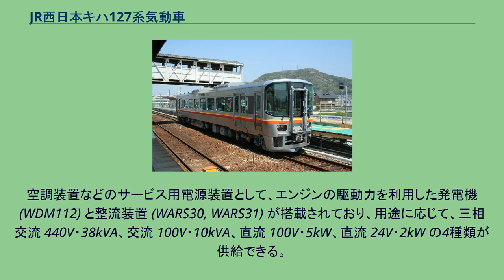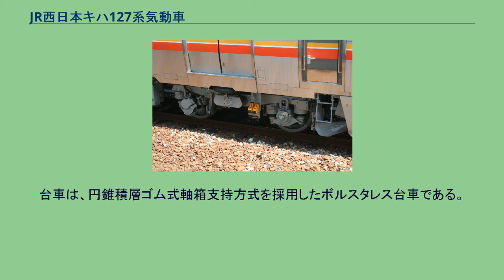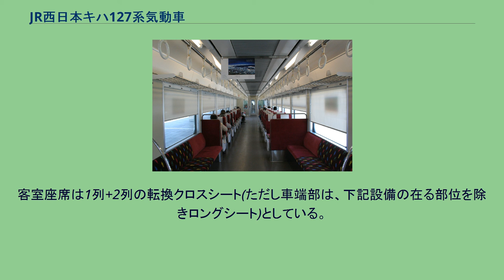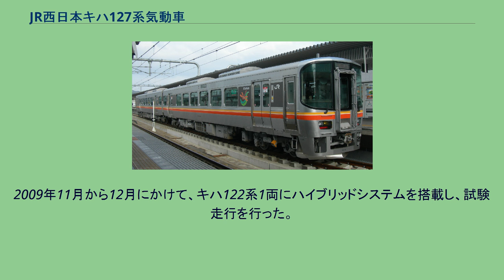JR西日本キハ127系気動車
キハ127系気動車（キハ127けいきどうしゃ）は、西日本旅客鉄道（JR西日本）の一般形気動車。
本項では、キハ127系と同時に同じコンセプトで製造された両運転台型のキハ122系気動車（キハ122けいきどうしゃ）についても記述する。
えちごトキめき鉄道に所属する同系車についてはえちごトキめき鉄道ET122形気動車を参照。
姫新線輸送改善工事に伴って導入されたもので、事業費の一部を兵庫県、姫路市、たつの市、佐用町が負担している（同様の資金調達法は湖西線・北陸本線の521系､小浜線の125系、山陰本線のキハ121系・126系でも行われた）。
2008年（平成20年）8月26日に、JR西日本から本系列を19両（1両編成7本、2両編成6本）新製することが発表され、2009年（平成21年）3月14日から営業運転を開始した。
19両すべてが新潟トランシス新潟事業所（新潟県北蒲原郡聖籠町）で製造された。
営業運転開始を前に糸魚川駅へ納入回送され、2008年9月20日と翌21日に同駅の赤レンガ倉庫で、同年10月10日には網干総合車両所の公開に合わせて展示された。
キハ127系は、キハ121系・126系を基本に多くの改良点が見られる。
車両情報制御システムとして、TICS が搭載されている。
車体は骨組み、外板等にステンレス鋼を使用したオールステンレス車両で、安全への対応として車体強度を高めた設計とし、また車体断面形状や外板部材は321系や521系と可能な限り共通化をはかっている。
運転台部は普通鋼製で、前面強化をはかっており、221系や223系の流れを汲む意匠とした。
乗務員室は貫通構造となっており、他車との連結の際には、運転室側を仕切ることができる。
運転台は、左側に主幹制御器、右側にブレーキのハンドルを配置した、横軸2ハンドル仕様となっており、運転台右側には、モニタ装置のパネルが組込まれている、客用扉は、片側2箇所に押しボタン式の半自動両開き扉を設置しており、ステップは廃されている（そのため、使用線区ではプラットホームを嵩上げして対応した）。
キハ127形の非運転台側車端部には転落防止幌が設置されている。
連結器は、当系列のみで独立運用を組むことから、電車と同様の密着連結器としている。
外観デザインは、編成のラインに稲穂をイメージしたイエローと赤とんぼをイメージしたオレンジの間に透明感を出すアクセントとしてホワイトを配している。
走行機関として過給機および吸気冷却装置付きのコマツ製SA6D140HE-2 (450ps/2,100rpm) が1台搭載されている。
コモンレール燃料噴射システムと1気筒当たりの吸排気バルブの総数を4つとした4バルブ方式を採用したことで、排気ガス中の窒素酸化物や、ばい煙などを低減している。
空調装置などのサービス用電源装置として、エンジンの駆動力を利用した発電機 (WDM112) と整流装置 (WARS30, WARS31) が搭載されており、用途に応じて、三相交流 440V・38kVA、交流 100V・10kVA、直流 100V・5kW、直流 24V・2kW の4種類が供給できる。
空気圧縮機には、実績のあるベルト駆動式 (C600) が採用されている。
キハ121系・キハ126系で採用されたベルトレス式は、油上がりに起因する不具合が発生したことから採用が見送られた。
台車は、円錐積層ゴム式軸箱支持方式を採用したボルスタレス台車である。
前位寄りには動力台車、後位寄りには付随台車を1台ずつ使用し、動力台車は2軸駆動式の WDT65、付随台車は WTR248 である。
ブレーキには、台車ごとの制御となる機関ブレーキ・排気ブレーキ併用電気指令式空気ブレーキが採用されており、基礎ブレーキ装置は踏面ユニットブレーキ（動軸）・ディスクブレーキと踏面ユニットブレーキの併用（従軸）となっているほか、キハ121系・キハ126系からの改良点として滑走防止機能が追加されている。
アーバンネットワークの快速・新快速として広く運用されている223系電車を基に設計された521系・125系電車の設備やレイアウトを取り入れており、側窓は、内倒れ式の熱線吸収複層合わせガラスを採用している。
客室座席は1列+2列の転換クロスシート(ただし車端部は、下記設備の在る部位を除きロングシート)としている。
移動制約者に配慮し、車椅子対応トイレと車椅子スペース（キハ122形・キハ127形0番台）が設置さ...